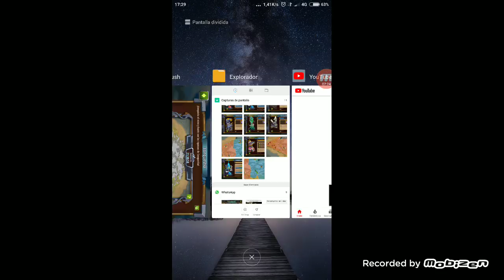CONQUESTIA EXPLICADO y sorteo 15€ tarjeta google play store///Magic Rush///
Aquí os dejo el video de la explicación de conquestia y el sorteo que empieza acabo de una tarjeta google play store de 15€ en el que para participar necesitarás:

1 estar suscrito al canal
2 dar me gusta al video
3 Comentar el vídeo con que te ha parecido el video